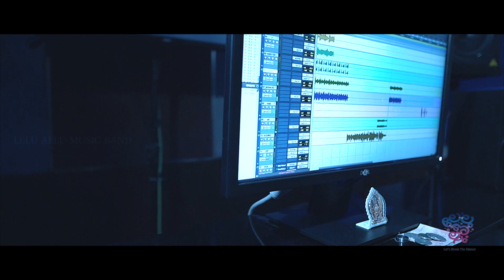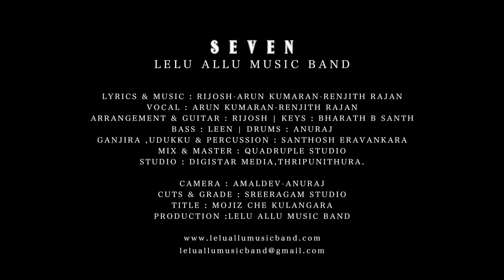SEVEN (Official Music Video) | LELU ALLU MUSIC BAND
SEVEN - A Number which is invisibly existing in the nature and linked with our human race and universe like SEVEN heavens, SEVEN seas, SEVEN wonders of the world, SEVEN musical notes, SEVEN Colors, SEVEN days in a week etc,a few to name.This is the song about how immensely our life is connected with the metronome of nature. We the Lelu Allu band consisting of SEVEN members have composed the song in SEVEN musical notes and SEVEN beat per bar .At last we found the tempo of the song was set in 133 the sum of which is surprisingly SEVEN. Do listen and give your valuable feedback. Team Lelu_Allu.

LELU_ALLU : SEVEN
(official music video)
LELU ALLU MUSIC BAND

LYRICS & MUSIC : RIJOSH-ARUN KUMARAN-RENJITH RAJAN
VOCAL : ARUN KUMARAN-RENJITH RAJAN
ARRANGEMENT & GUITAR : RIJOSH | KEYS : BHARATH B SANTH
BASS : LEEN | DRUMS : ANURAJ
GANJIRA ,UDUKKU & PERCUSSION : SANTHOSH ERAVANKARA
MIX & MASTER : QUADRUPLE STUDIO
STUDIO : DIGISTAR MEDIA,THRIPUNITHURA.

CAMERA : AMALDEV - ANURAJ
CUTS & GRADE : SREERAGAM STUDIO
TITLE : MOJIZ CHE KULANGARA

PRODUCTION :LELU ALLU MUSIC BAND